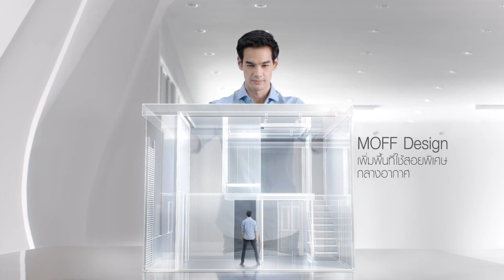Property Perfect TVC "Think Perfect"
Our corporate TVC celebrating 30 years anniversary of Property Perfect, the leading real estate brand in Thailand.